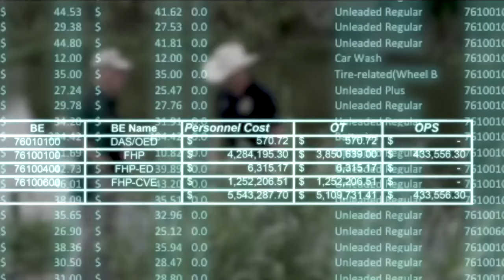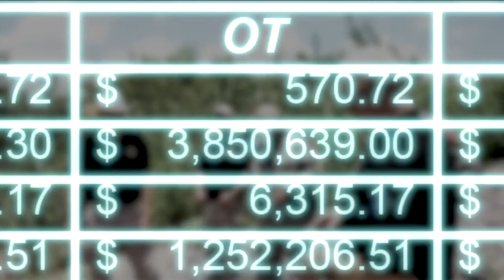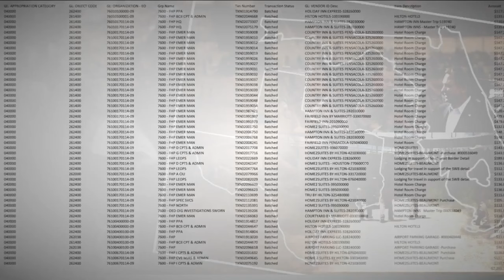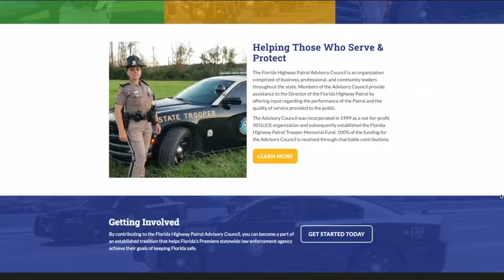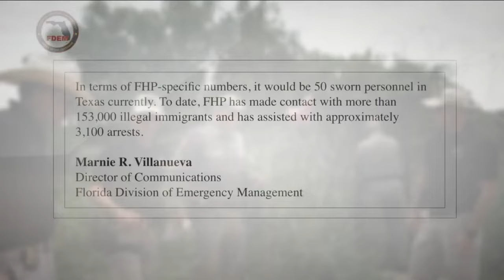Florida Highway Patrol is spending millions to help TX at southern border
Three years after Governor Ron DeSantis first announced he was sending dozens of troopers from Florida’s Highway Patrol (FHP) to Texas to help combat illegal immigration into the United States, financial records we obtained through a public record request provide a glimpse at how much FHP’s deployment to the Lone Star state is costing the Sunshine State.